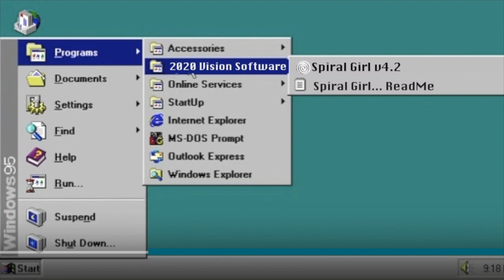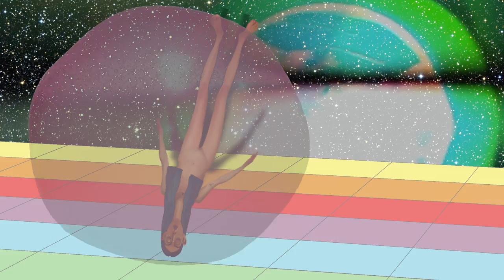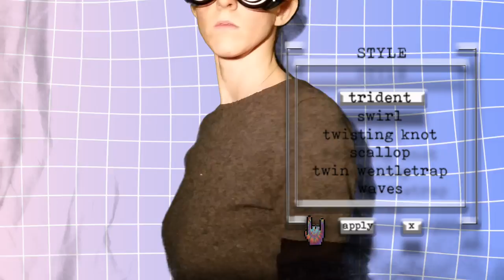suit up | spiral girl game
engineered for the girl who leads a double life, hidden in plain sight.

spiral girl | i'm a spy private eye my camera is my witness